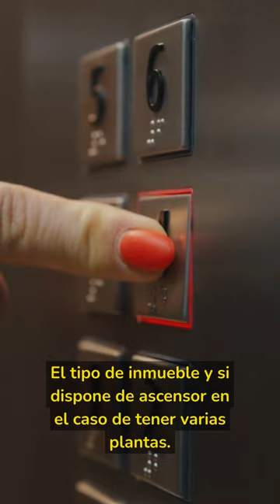SANT FELIU DE LLOBREGAT; Vaciado de pisos de muebles en el Baix Llobregat, Barcelona.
Empresa de vaciado de pisos y casas en Sant Feliu de Llobregat y zonas.

EcoServeis es una empresa privada con más de 18 años de experiencia en el sector de los servicios de vaciado, desalojo, limpieza y otros trabajos relacionados con los inmuebles en Sant Feliu de Llobregat. Somos un equipo de profesionales que trabajamos cada día para mejorar nuestro servicio.

EcoServeis Sant Feliu de Llobregat es una empresa privada con más de 18 años de experiencia en el sector de los servicios de vaciado, desalojo y limpieza así como otros trabajos relacionados con los inmuebles en Sant Feliu de Llobregat.

En una empresa privada con más de 18 años de experiencia en el sector de los servicios de vaciado, desalojo, limpieza y otros trabajos relacionados con los inmuebles en Sant Feliu de Llobregat. Ofrecemos una gama de productos adaptados a las necesidades individuales.

EcoServeis es una empresa privada que cuenta con un equipo de profesionales con más de 18 años de experiencia en el sector de los servicios de vaciado, desalojo, limpieza y otros trabajos inmobiliarios en Sant Feliu de Llobregat. Podemos ofrecerle un servicio integral para todas sus necesidades.

EcoServeis es una empresa que garantiza servicios profesionales, puntuales y eficaces relacionados con el sector del vaciado, el desalojo, la limpieza y otros trabajos relacionados con los inmuebles en Sant Feliu de Llobregat

EcoServeis es una empresa privada con más de 18 años de experiencia en el sector de los servicios inmobiliarios. Desde sus inicios, dedicados a proporcionar experiencia profesional en el campo del desbroce y la limpieza, ofrecemos una gama completa de atención a los hogares y las empresas.